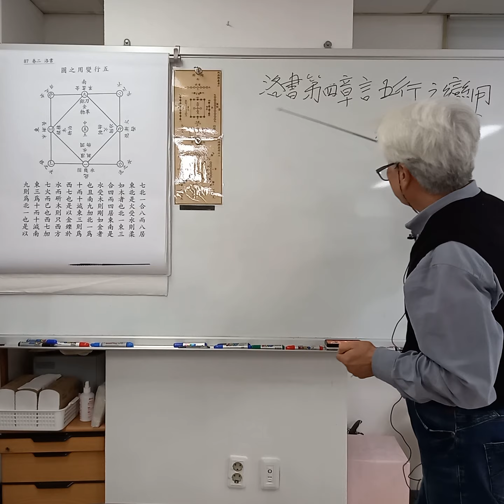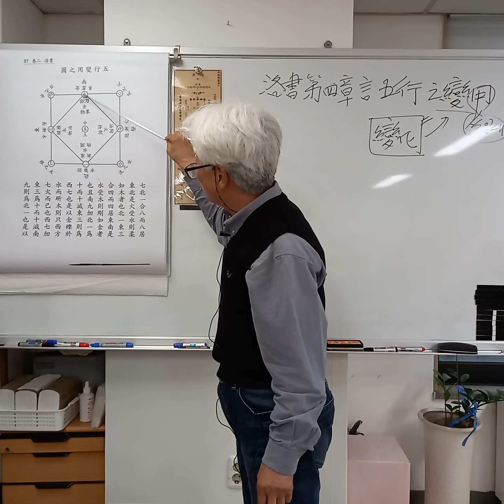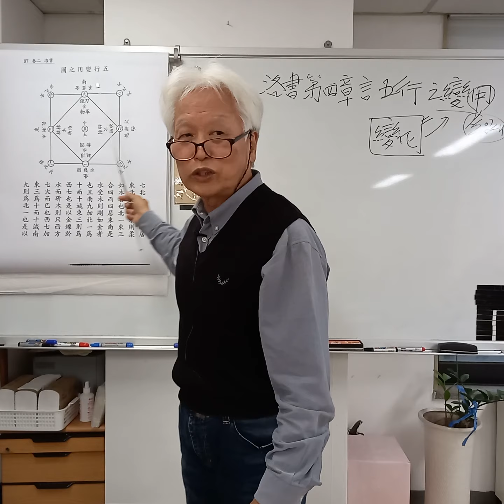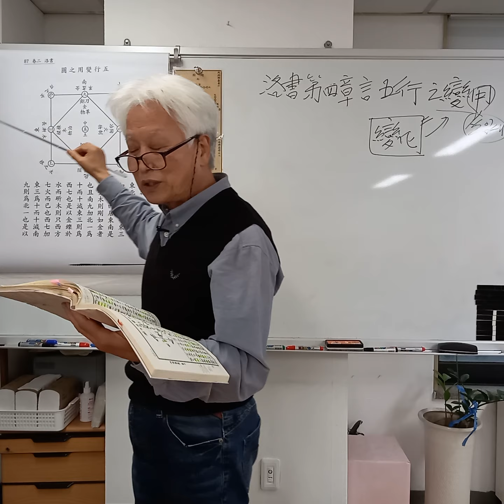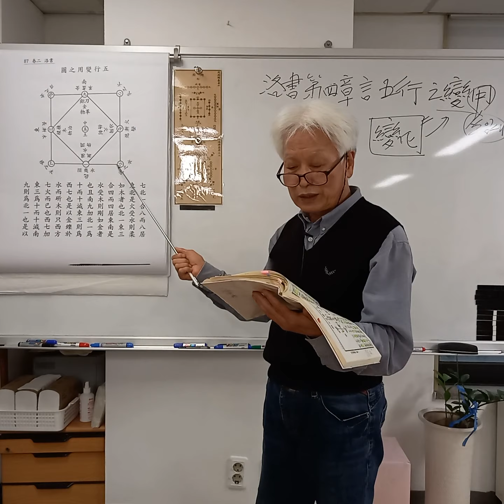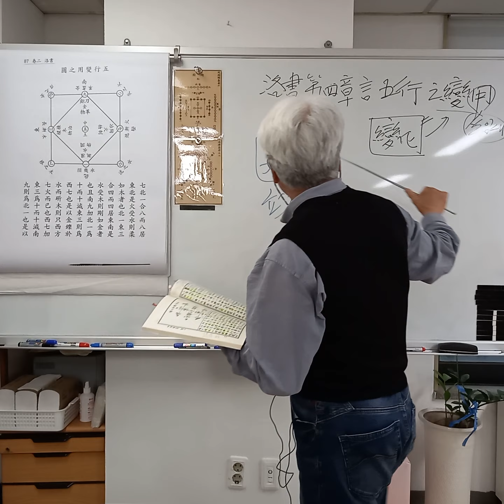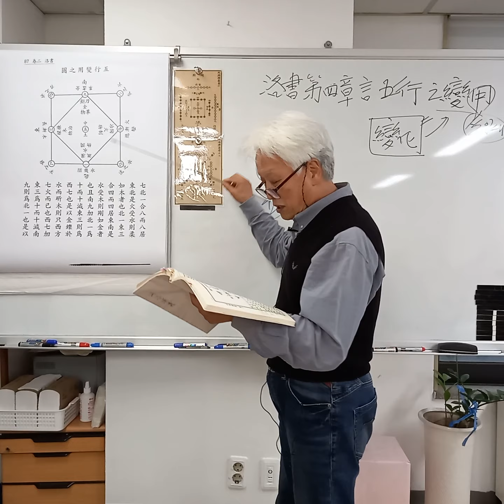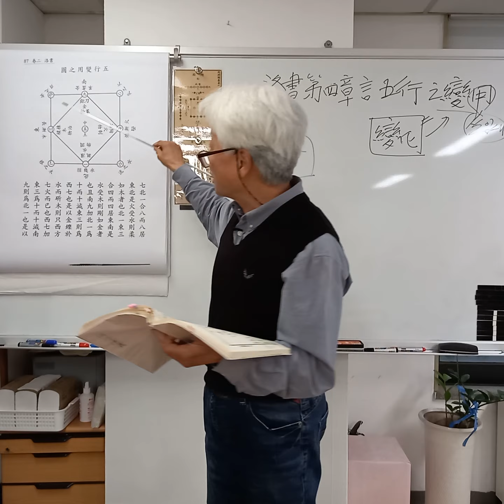최동락의 하락연의 강의 57강. 원문(락서. 4장. 1)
하락연의 강의 57강. 원문(락서. 4장. 1)

洛書 第四章  言五行之變用(1)

中央五土
중앙오토
爲五行變用之位
위오행변용지위
而灌漑之水 藏於澤
이관개지수 장어택
故一在土之下(北)也
고일재토지하(북)야
陶冶之火 燃於竈
도야지화 연어조
故七在土之右(西)也
고칠재토지우(서)야
刀鉅之金 用於野
도거지금 용어야
故九在土之上(南)也
고구재토지상(남)야
棟樑之木 立於原
동량지목 입어원
故三在土之左(東)也
고삼재토지좌(동)야
火之炎升上
화지염승상
故二在七之上(西南)也
고이재칠지상(서남)야
刀之刃橫左
도지인횡좌
故四在九之左(東南)也
고사재구지좌(동남)야
木之根植下
목지근식하
故八在三之下(東北)也
고팔재삼지하(동북)야
水之流就右
수지유취우
故六在一之右(西南)也
고육재일지우(서남)야
是故 右旋相克 待對相生
시고 우선상극 대대상생
而其變化之妙
이기변화지묘
則東三八合十一而一居北
즉동삼팔합십일이일거북
是以木灌水而潤物也
시이목관수이윤물야
南四九合十三而三居東
남사구합십삼이삼거동
是以金斫木而治物也
시이금작목이치물야
西二七合九而九居南
서이칠합구이구거남
是以火銷金而革物也
시이화소금이혁물야
北一六合七而七居西
북일육합칠이칠거서
是以水受火而制物也
시이수수화이제물야